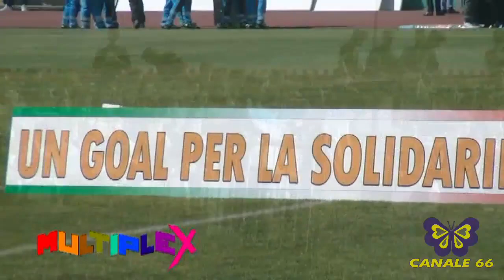UN GOAL PER LA SOLIDARIETA' 14°EDIZIONE' CATANIA 8 5 2019 - MULTIPLEX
"Un Goal per la solidarietà 2019". Evento benefico organizzato da Luca Napoli. Con Ludovica Caniglia, Capitan Ventosa/Maurizio Fontana/Striscia la Notizia, Jimmy Ghione, Marco Vivio, Max Parodi, Angemi Dj, Mannuel Cardella , Cristina Buccino, Lorenzo Fragola e tanti altri.